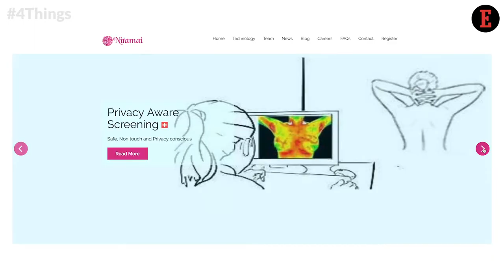4 Things to Know For March 1: News that Entrepreneurs Can Use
Our Features Writer, Aastha Singal, gives a sneak peek into the important funding news for entrepreneurs this week. Ola’s E-Mobility Dream Empowered, So is AI-driven Cancer Detector NIRAMAI